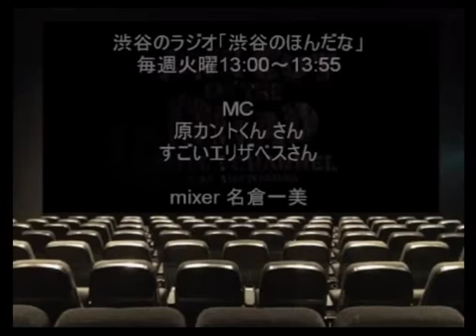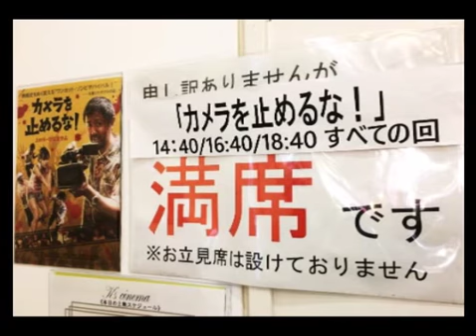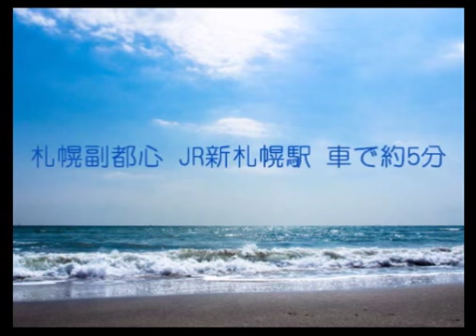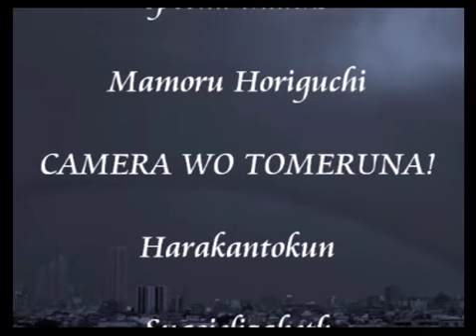2018.8.5「Monochrome Rainbow」Hitomi Nagura(Radio program)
YouTube 限定番組 『Monochrome Rainbow』
第16回放送テーマ　「Smile」

【ご紹介】
2:55~
・堀口マモルさんのプロジェクト「Smiling Baby」
8:22~
・映画「カメラを止めるな！」（ネタバレなし！）
25:03~
・ロケット姉妹2nd アルバム「しずかにふる歌」

パーソナリティ　名倉一美 （Hitomi Nagura）

【楽曲提供】
ロケット姉妹様「ふたり」
のえ様「僕の空」
SOUNDTEXTURES 様　田中芳典様　山口壮様　他
写真提供 ：堀口マモル様　写真AC様　名倉一美
提供：Emerald Trading Company